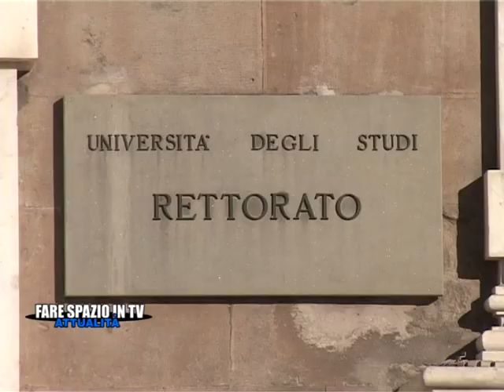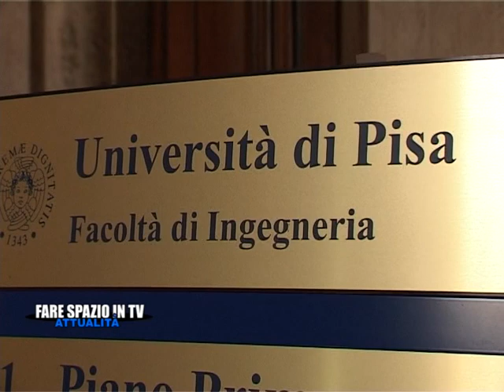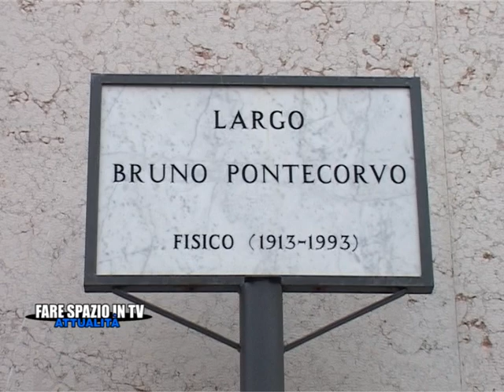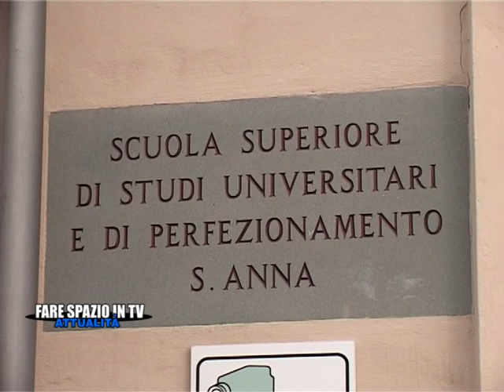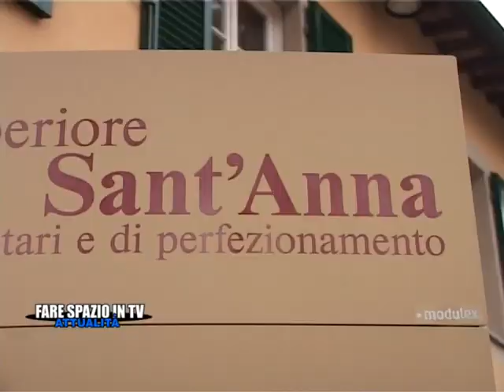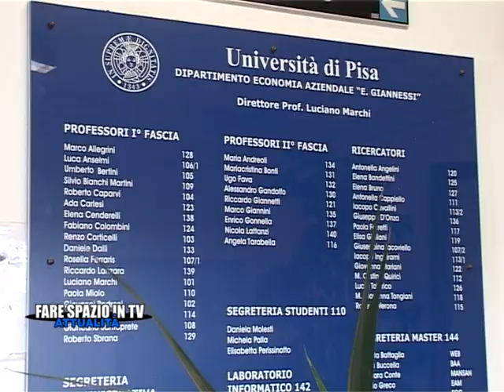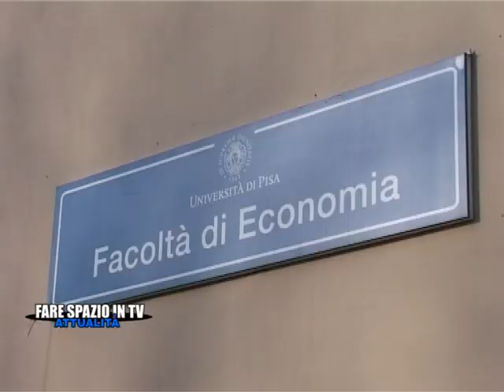FSTV | Attualità - Pisa e l'Università [07-05-2011]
Prima puntata dell'attualità dedicata all'università. Graziana Maggi ne parla in studio insieme al Prorettore per i Rapporti con il territorio Maria Antonella Galanti.